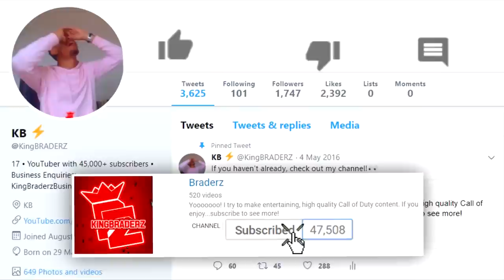the NEW DLC WEAPON! 😍 (BEST VARIANT)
NEW WEAPON!